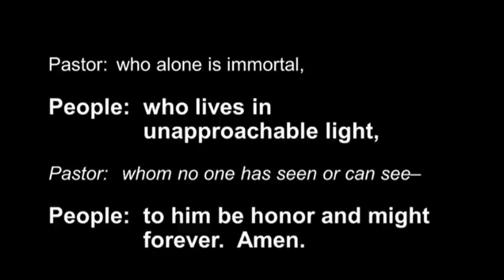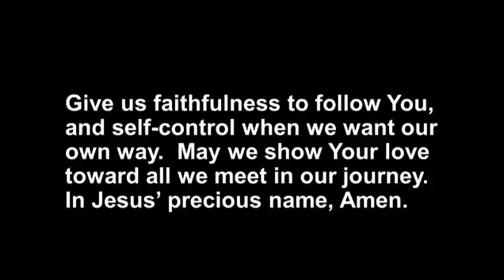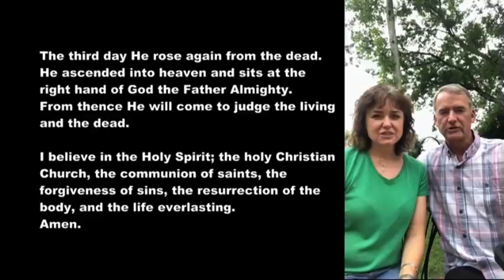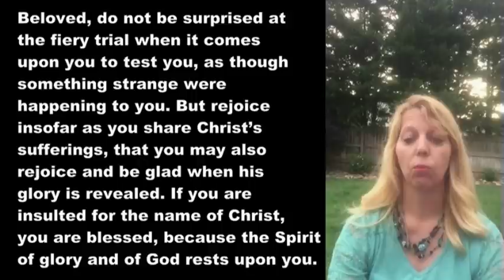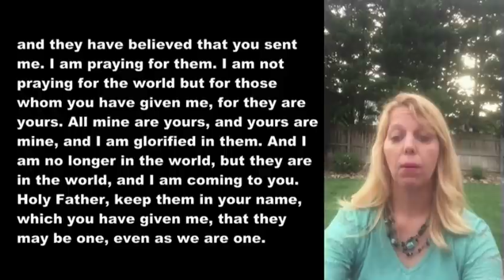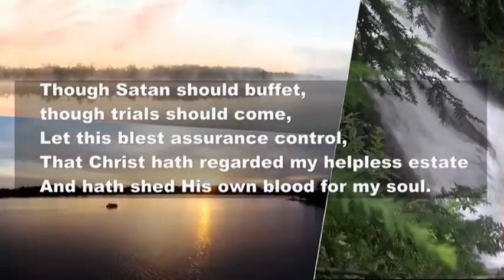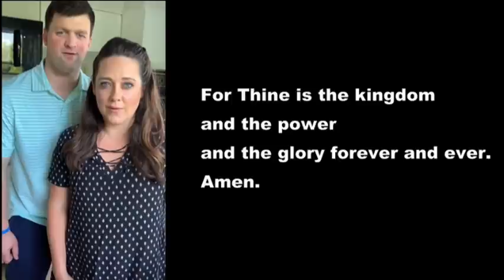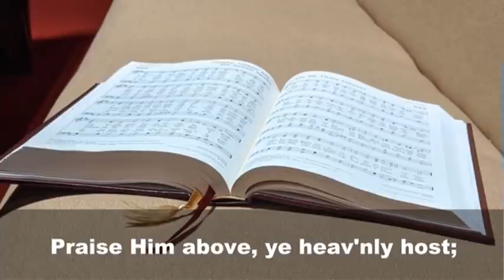Grace Video Service May 24, 2020